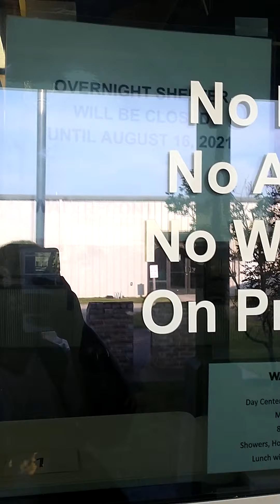Pensacola Waterfront Mission playing with my mail Pt. 1